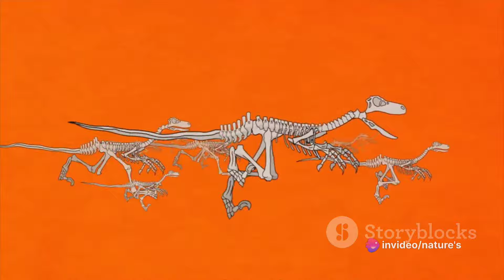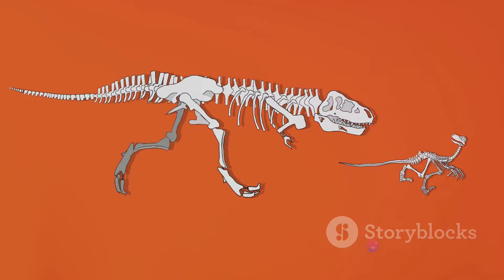"Unleashing the Beasts: Top 5 Fiercest Dinosaurs in Earth's History"